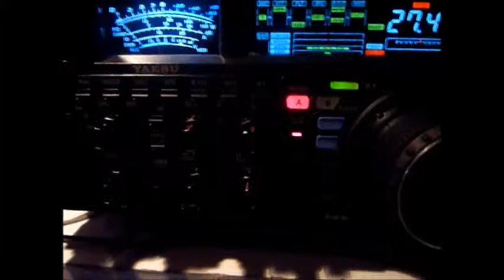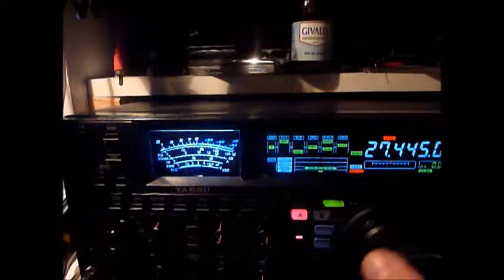172AT114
qrm 4/4 TEMP couvert , pluieux ; 10 degrés cels